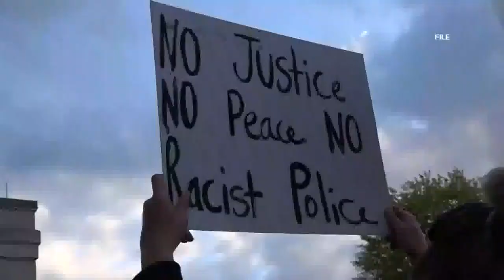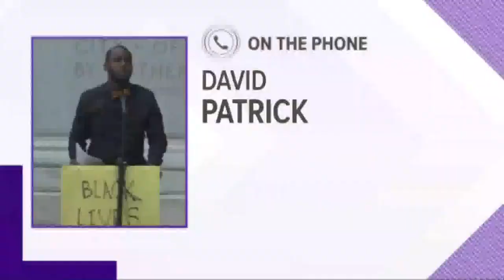Bangor City Council to discuss resolution to condemn violence against people of color